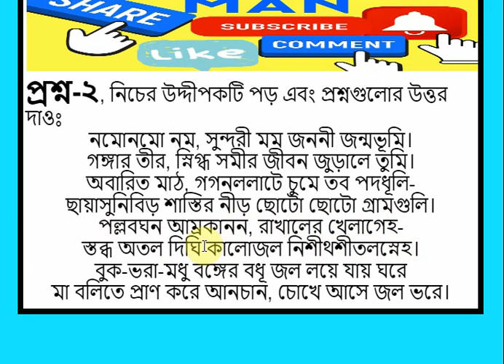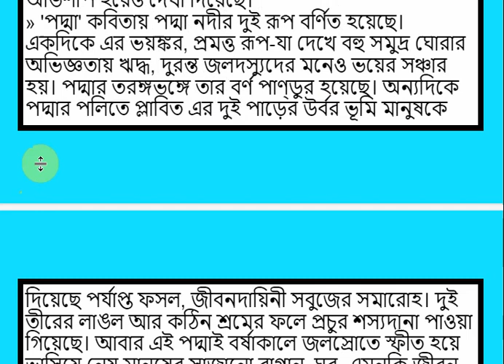পদ্মা কবিতা ,একাদশ দ্বাদশ শ্রেণীর বাংলা পরীক্ষা ২০২১সৃজনশীল প্রশ্ন উত্তর-২